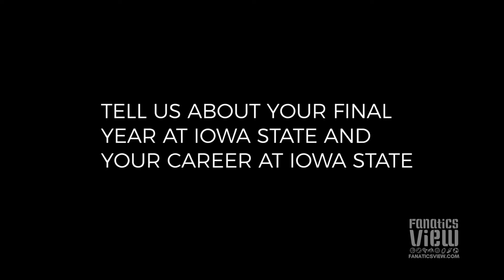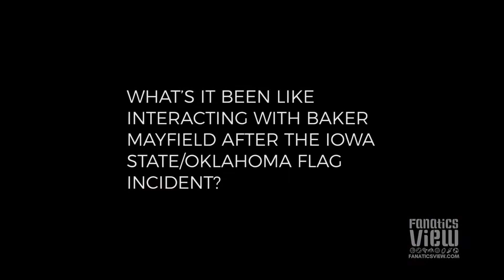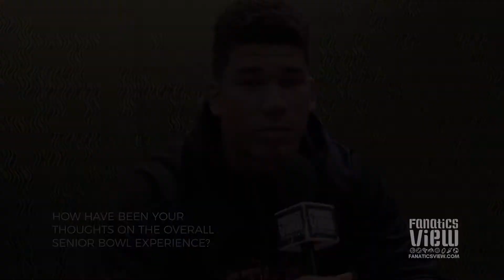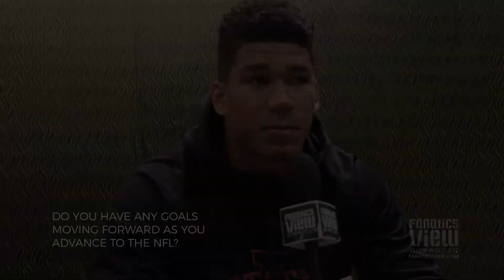Allen Lazard talks Iowa State career, Baker Mayfield, NFL future & more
Fanatics View caught up with future NFL WR Allen Lazard in Mobile, AL for the 2018 Senior Bowl.

Talking points:
- His career at Iowa State
- Playing with Baker Mayfield at the Senior Bowl
- Iowa State vs. Oklahoma flag plant incident
- His favorite NFL WR's to watch
- His Senior Bowl experience
- Baker Mayfield, Josh Allen and the Senior Bowl QB talent on display
- His Goals in the NFL